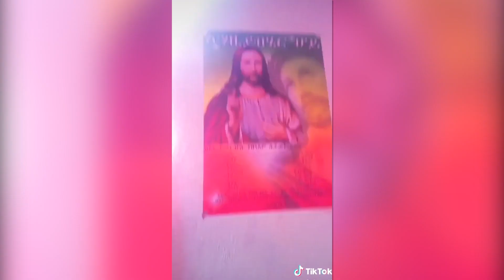የሳምንቱ ምርጥ Viral of the week ሀናን ዳናዊት ዊሀ ቢቦይቶሚ ቶማስ ብሩክቲDanawit,Weeha,Hanan,ቲክቶክ ኢትዮጵያ